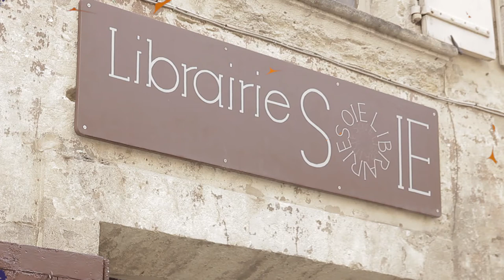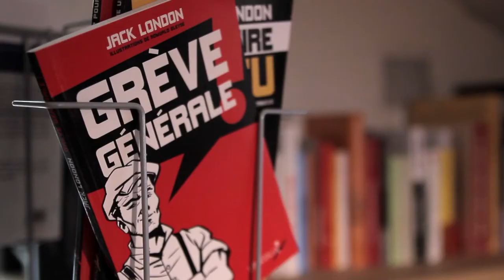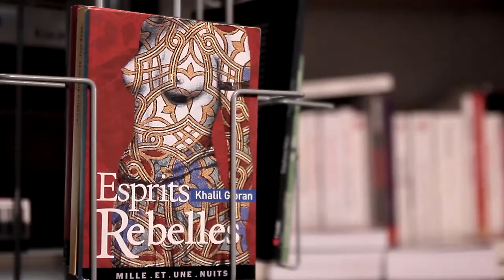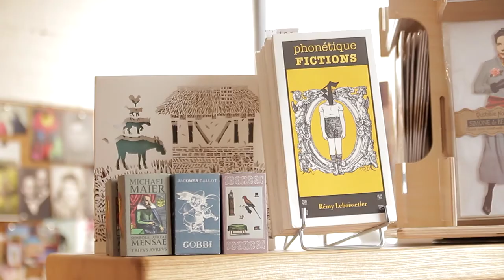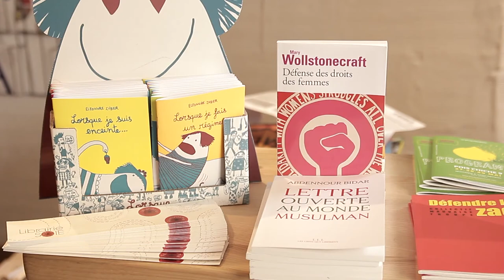Maillon 5 : Librairie Soie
Caroline Perez a créé la librairie Soie en 2014, au coeur d'Uzès, avec une offre généraliste et des spécificités comme le féminisme, la société civile, la poésie et la jeunesse. La jeune libraire propose des choix de lecture assumés et diversifiés, avec une approche de proximité et de service, ouverte à toute demande, valorisant la relation suivie et les échanges entre les lecteurs et les acteurs du livre.